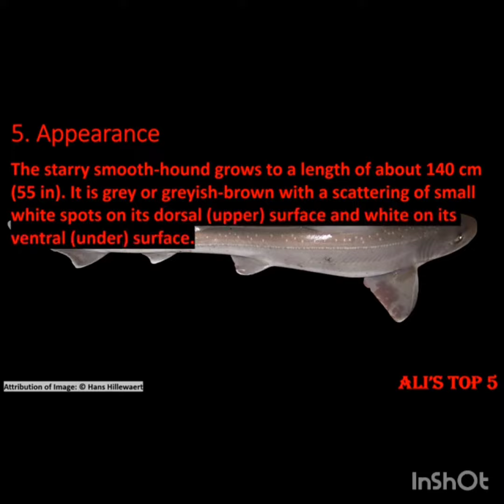Things To Know About Smoothhound Sharks